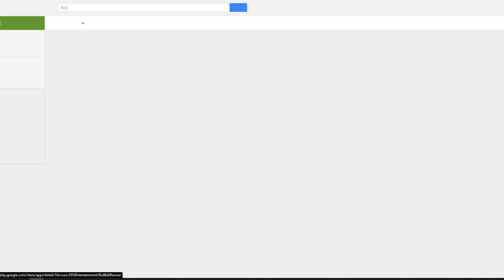YUSUF PLAY RED BALL SUPER RUN GAME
WELCOME RED BALL SUPER RUN